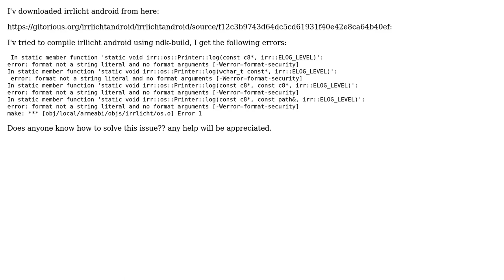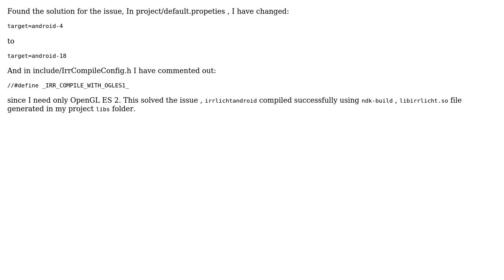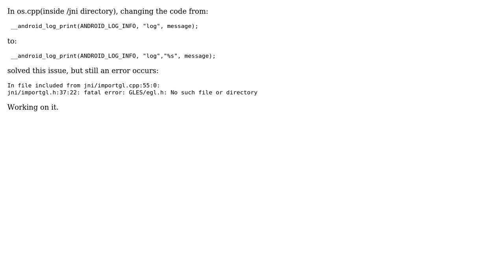Errors while compiling irrlicht - android port (Mac OSX) (2 Solutions!!)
Errors while compiling irrlicht - android port (Mac OSX)

With thanks & praise to God, and with thanks to the many people who have made this project possible! You are responsible for your own actions.